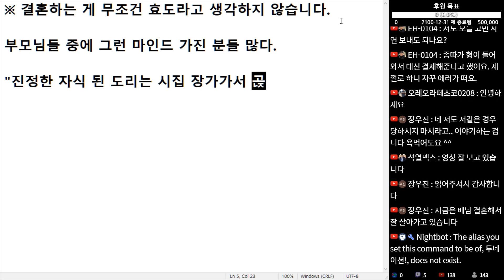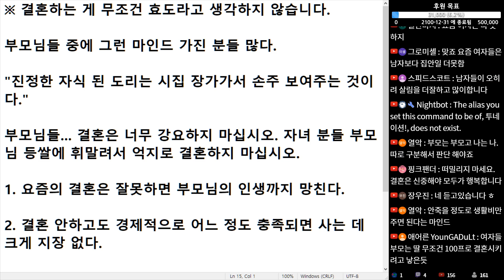(※공감주의) 결혼하는 게 무조건 효도라고 생각하지 않습니다.